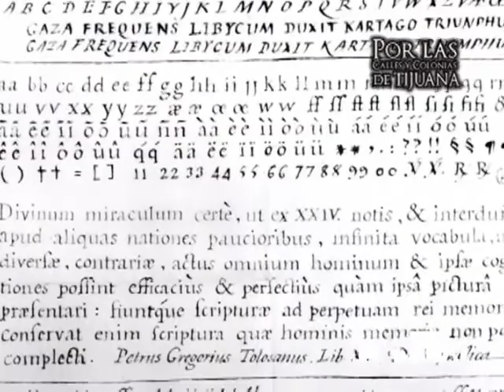Maestros en Tijuana parte (2)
PCC